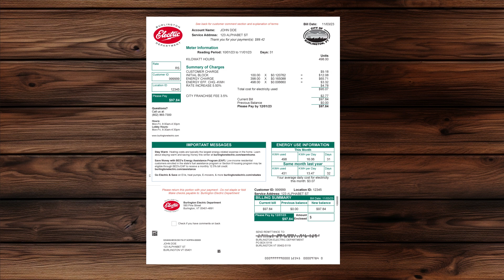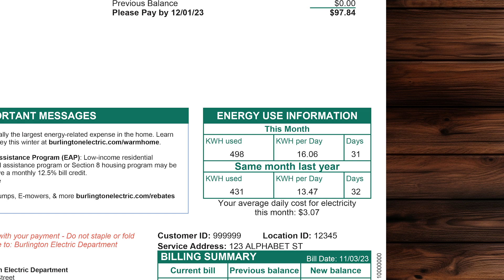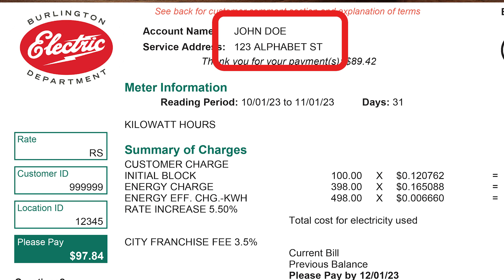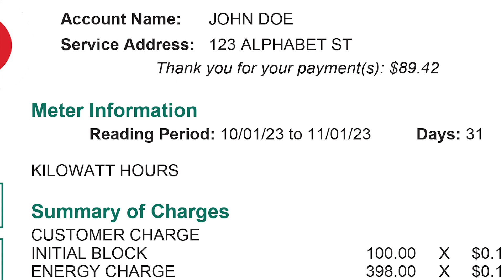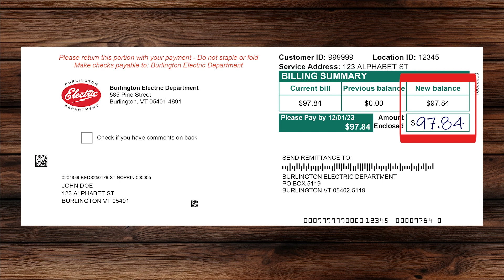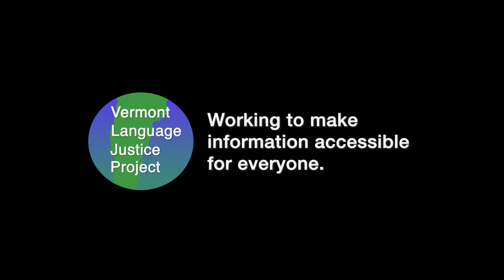DARI: شما چگونه صورت حساب( بیل برق) دیپارمنیت برلینگتون را پرداخت نماید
How to Pay Your Burlington Electric Department Bill

Your Burlington Electric Department electric bill will show you the amount of electricity you and your family use and how much it costs in your home.

The electricity you pay for gives you lights, heating, cooling and anything else you plug into an electric outlet at home.

Your bill might change when there are more people living in the house as more electricity may be used.

Also, when the weather is hotter or colder and you use more heat or air conditioners,

Your bill shows how much electricity you use in one day and over one month.

Looking at the bill, you can see the changes in your use of electricity from last year to this year. KW H or kilowatt hours are how we count your electricity use.

When you open your bill. You will see your name and your address.

You have a customer number and a location number. You will be asked for these numbers if you speak to us on the phone to pay your bill. If you choose to pay your bill on your computer, you will need these numbers too.

There are three important dates on the bill.
The bill date is the date the bill is sent to you.

The reading period shows the dates of electricity use that you are being charged for.

The please pay by date is the date by which we must receive payment.

You can pay your bill in different ways. You can pay by check. You need to tear off the bottom part of your bill.
Fill it out with how much you are paying and put the bill into check in the envelope provided.

Send it in the mail to us with correct postage. Do not send cash.

You can bring your payment along with your bill to the Burlington Electric Department office at 585 Pine Street in Burlington.

You can pay through your computer at our website.

Our customer care team is here to answer questions and help. We will always use an interpreter if you ask for one. We are open Monday to Friday. You can call us by phone Monday to Friday from 8 a.m. to 4:30 p.m..

Or you can visit us at 585 Pine Street from 8:30 a.m. until 4:30 p.m.